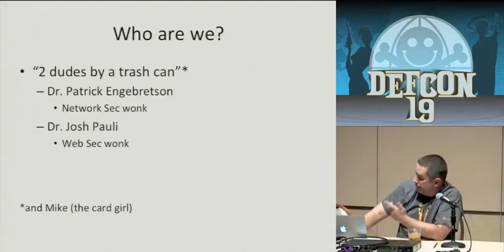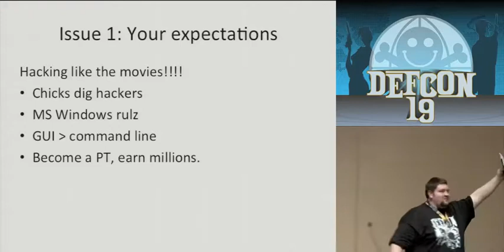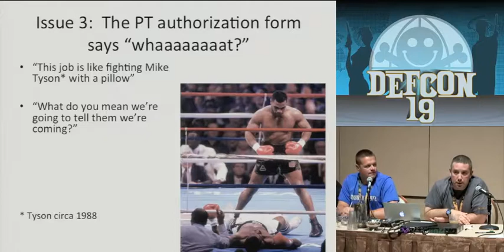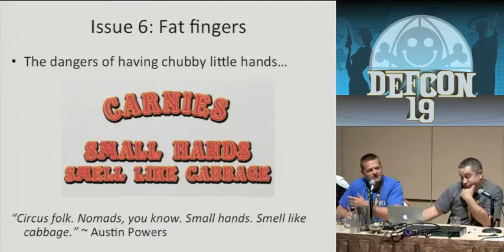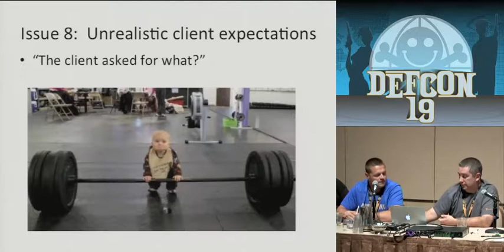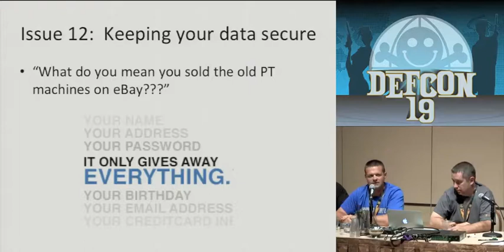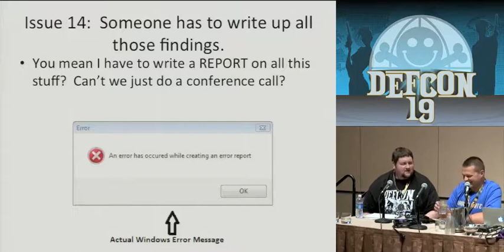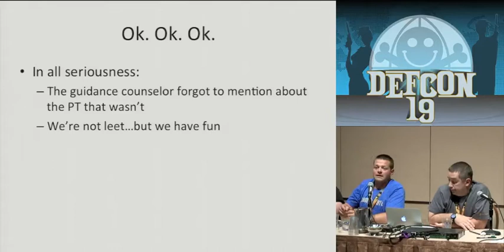DEF CON 19 - Engebretson & Pauli - Mamma Dont Let Your BabiesGrow Up to be Pen Testers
Dr. Patrick Engebretson, Dr. Josh Pauli - Mamma Don't Let Your Babies Grow Up to be Pen Testers - (a.k.a. Everything Your Guidance Counselor Forgot to Tell You About Pen Testing)

Always wanted to be a 1337 penetration tester capable of deciphering Kryptos while simultaneously developing your own custom 0-days? Then this is NOT the talk for you. We will however make you laugh by presenting an honest look at the life and times of a penetration tester today. We promise to open your eyes to aspects of the job you may have not considered before (at least we hadn't considered them before we started). Drawn from personal experience, this talk will focus on the myths and realities of penetration testing as a "for-sale" service. We love being penetration testers but we're pretty sure the guidance counselor forgot to mention there was a dark side to all the fun. We got the job with a little knowledge, a couple of lamer exploits, and high expectations. We expected firewalls and IDS to be the only thing standing between us and our beloved shells, but it turns out something far more sinister waited for us. Deadlines, timelines, reporting, scope, budgets, and chubby fingers quickly reared their ugly heads and threatened to smash our dreams. Like all PT'ers before us, we soon found out how important each of these topics are and what a critical role they play in our day-to-day activities. Join us for a unique and humorous 20-minute presentation as we air the dirty laundry about the mechanics of penetration testing and open your eyes to the untold aspects of best job on earth.

Dr. Pat Engebretson is an Assistant Professor of Information Assurance at Dakota State University in Madison, SD. He teaches graduate and undergraduate classes in penetration testing, operating system security, and programming. Dr. Engebretson also serves as a Senior Penetration Tester for a Security consulting company in the Midwest. Before returning to academia, Dr. Engebretson spent 5 years as a Network Security Office for a financial institution. He recently published a book on the basics of hacking and penetration testing for Syngress and he works non-stop to weave past experiences into the classroom, integrate hands-on material, and open his student's eyes to the wonders of DEF CON.

Dr. Josh Pauli is an Associate Professor of Information Assurance at Dakota State University in Madison, SD where he teaches graduate and undergraduate courses in web and software security. His background is in software engineering and information systems. Dr. Pauli first attended DEF CON 16 (friggin' n00b) and was hooked immediately - he has spent every waking moment since then trying to figure out how to inject DEF CON into DSU's security program and bring his students to DEF CON 19 and beyond!